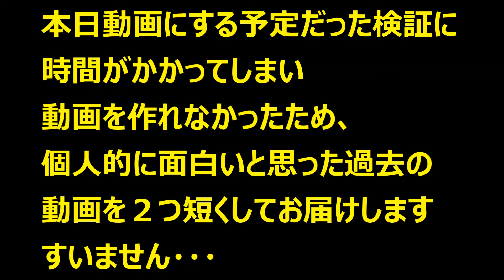神回を見やすく短く再編集してみた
今回は過去の動画を再編集しました。
個人的に面白いと感じた動画です。
アップする予定だった動画が予想以上に時間がかかるテーマだったもので、土曜日に間に合いませんでした。
すいません。
面白かった所を切り取って短くして見やすくしているので、お許し下さい。

オープニング：パステルハウス
メインテーマ：のんびり探検
卵いじり：おもちゃであそぼう
麺つゆ検証時：おもちゃであそぼう
エンディングテーマ：popでかわいいダンス曲